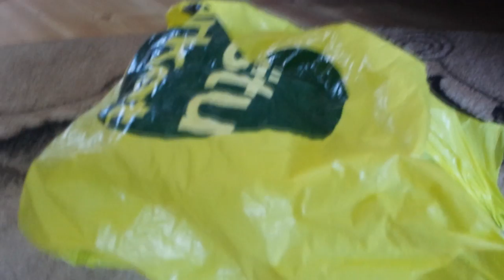Как накачать плечи в домашних условиях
Дельтовидная мышца состоит из трех пучков: средний, передний и задний. Именно поэтому не существует упражнений на плечи, одновременно нагружающих все дельты полностью. Программа тренинга плеч должна вобрать в себя упражнения для всех пучков дельтовидной мышцы. В общем, дельтовидная мышца, как и все другие хорошо реагирует на базовые упражнения. Поэтому стоит воздержаться от сугубо изолирующих упражнений, особенно новичкам. Для развития мышечной массы в плечевом поясе количество повторов в каждом упражнении для плечей должно варьироваться от 8 до 10.

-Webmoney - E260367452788